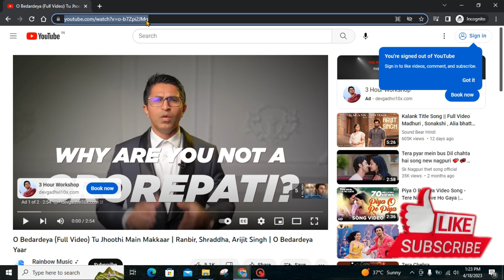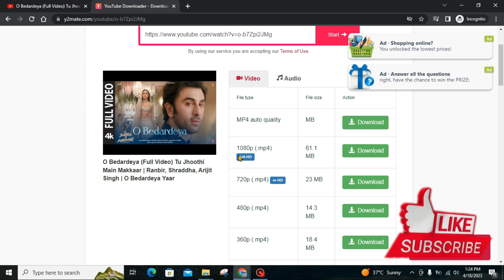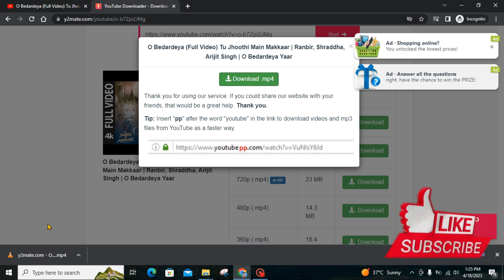How to Download YouTube Videos for Free in Laptop, PC or Mobile | YouTube Video Kaise Download Kare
Are you tired of buffering videos and slow internet speeds? Do you want to watch your favorite YouTube videos offline without an internet connection? In this video, we'll show you how to download YouTube videos for free and watch them anytime, anywhere. We'll walk you through step-by-step on how to use different tools and websites to download YouTube videos on your computer or mobile device. We'll also cover some important things you need to know before downloading YouTube videos and some best practices to keep in mind. By the end of this video, you'll be able to download YouTube videos with ease and enjoy watching them offline. So, let's get started!